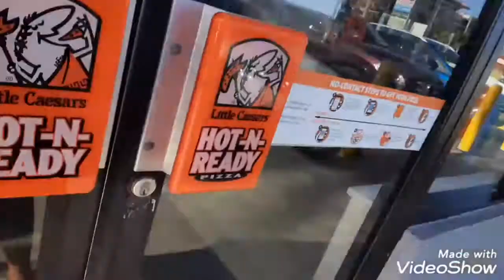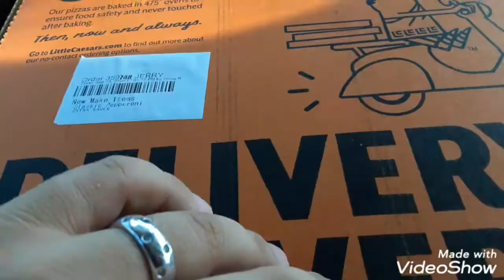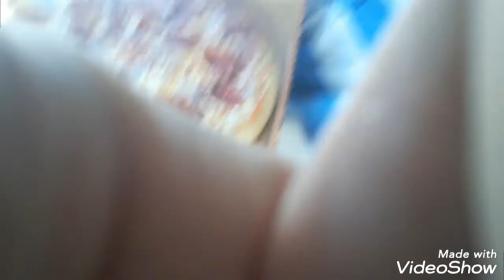Little Caesars Pizza for only $5.35